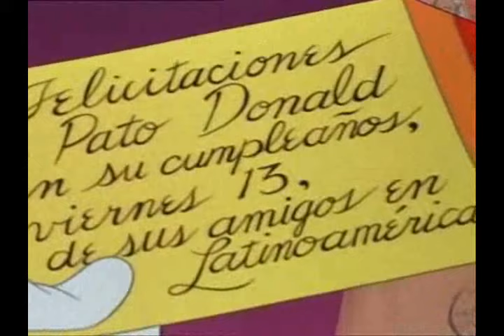The Three Caballeros - First Present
From the 1944 Disney Classic, "The Three Caballeros". The first scene the movie opens up to, introducing the time of Donald Duck's Birthday. He receives three gifts, and finds the first to be a home movies set up with films that tell of his bird cousins.